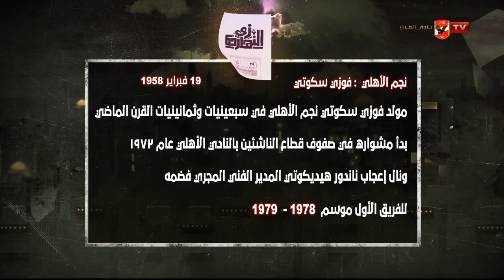زي النهاردة | مع الأهلي 19 فبراير